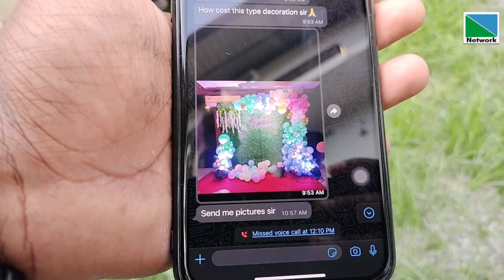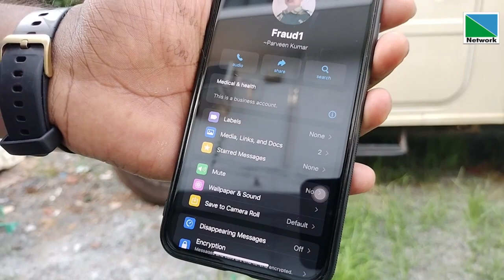ഇവന്റ് മാനേജുമെന്റുകാരെ ലക്ഷ്യമിട്ട് പുതിയ ഓണ്‍ലൈന്‍ തട്ടിപ്പുകാര്‍ രംഗത്ത്.